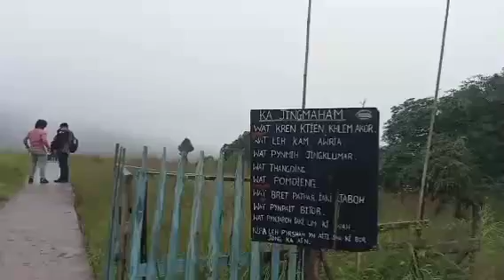Lyngksiar Fall,Mawkma Sohra EKH, Meghalaya.